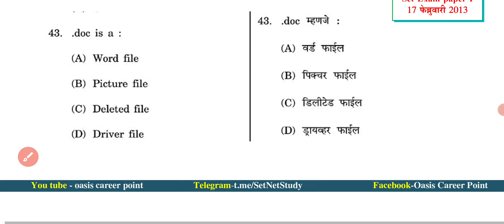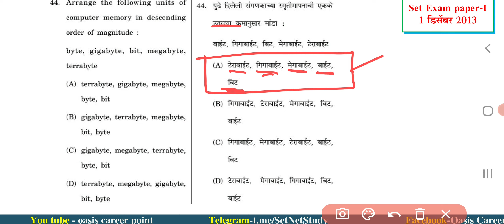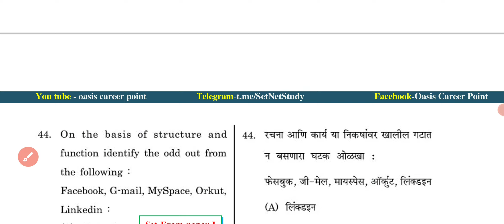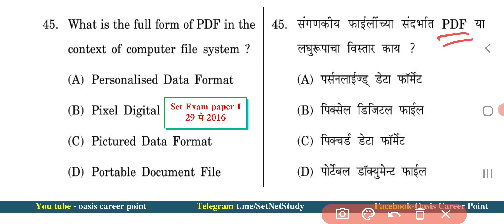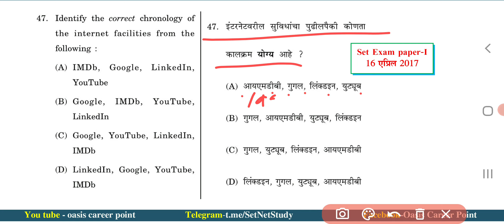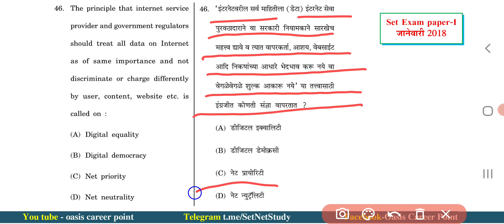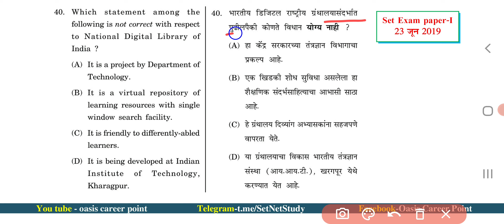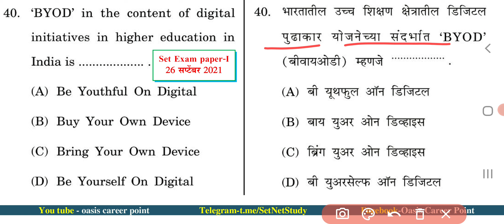Information and Communication Technology for set exam | ICT for set exam | set paper 1st | part 4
या व्हिडीओमध्ये Information and Communication Technology (ICT) (माहिती व संदेशवहन तंत्रज्ञान) या घटकावर 2013 व Decmber 2021 ला विचारलेल्या प्रश्नाविषयी परिपूर्ण चर्चा करण्यात आली आहे.

*  सेट/नेट (SET/NET) पेपर पहिला अनिवार्य *
🔸यूजीसी नेट/सेट पेपर पहिला संपूर्ण मार्गदर्शक
  - डॉ शशिकांत अन्नदाते सर

🔸 एनटीए यूजीसी सेट/नेट/जेआरएफ : (पेपर पहिला)
 - के.वी.एस.मदान सर (HINDI / ENGLISH MEDIUM)
# हिंदी मेडियम
# इंग्लीश मेडियम

  -  अरीहंत पबि्लकेशन
# हिंदी मेडियम
# इंग्लीश मेडियम

🔸Trueman's UGC NET Paper 1
# हिंदी मेडियम
# इंग्लीश मेडियम

🔸पी.एच.डी व नेट/सेट संशोधन पद्धती

🔸नेट/सेट मार्गदर्शक (पेपर पहिला)
 - ब्रिजमोहन दायमा सर